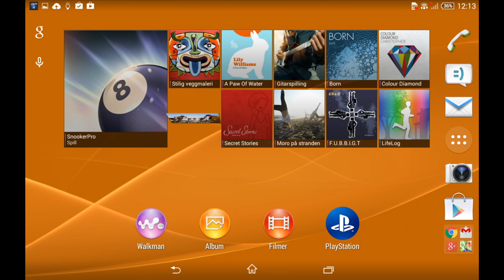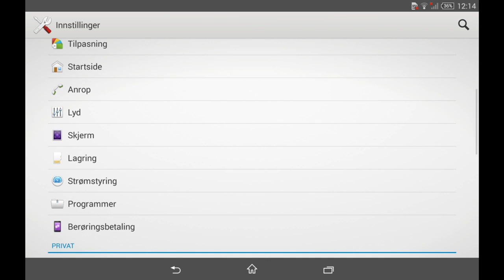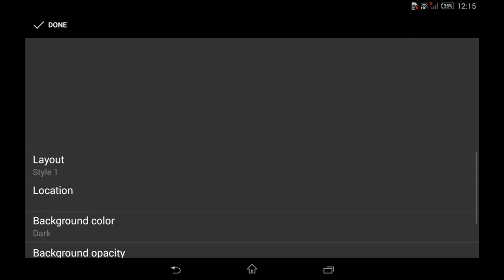Sony Xperia Z3 Tablet Compact